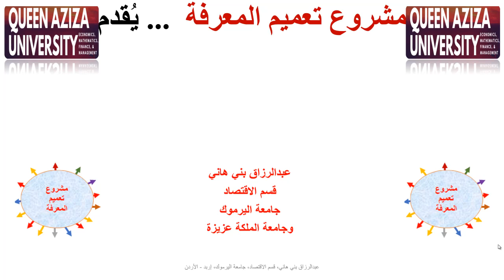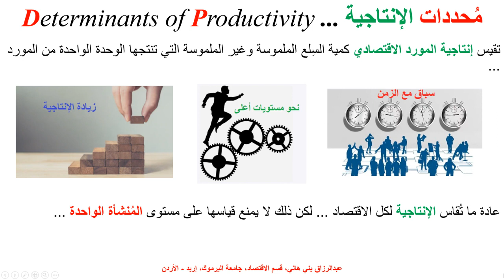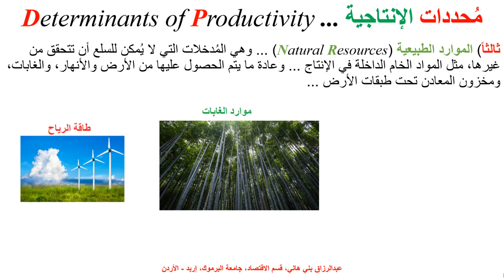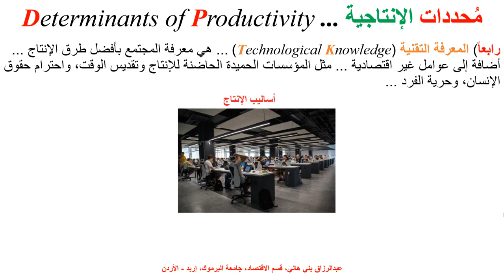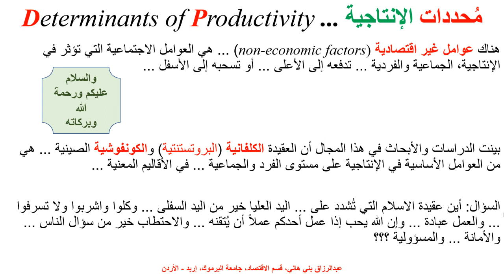مُحددات الإنتاجية Determinants of Productivity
يشرح هذا المقطع، مع الأمثلة التوضيحية، مفهوم الإنتاجية والمُحددات التي تقيدها، productivity, growth, Macroeconomics, Economic Development